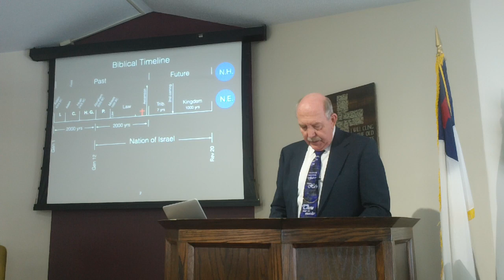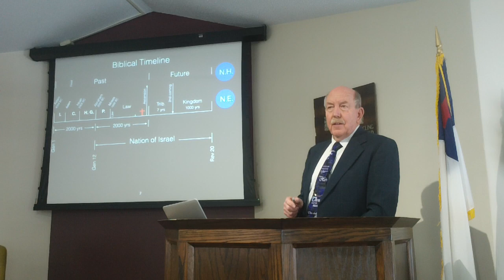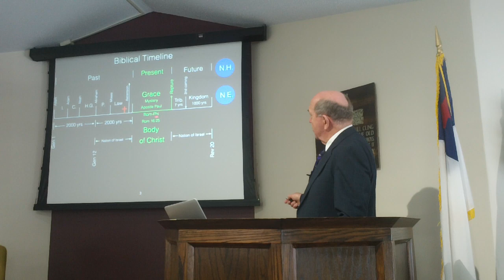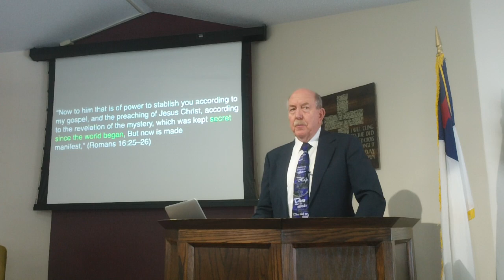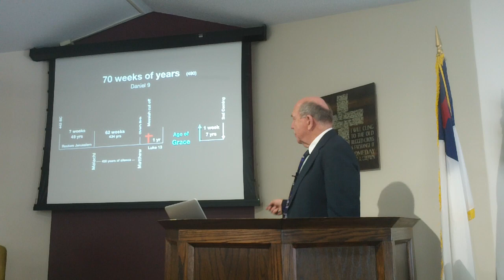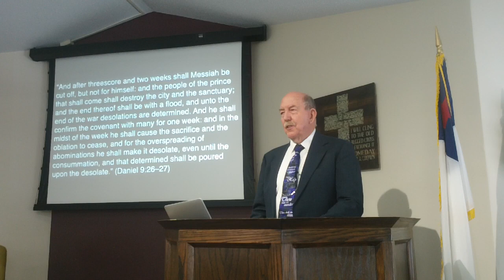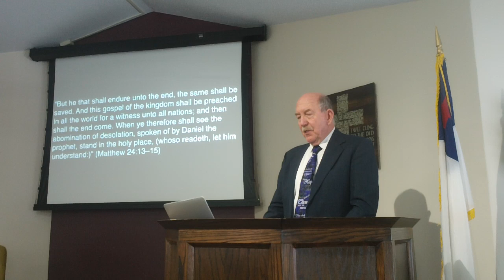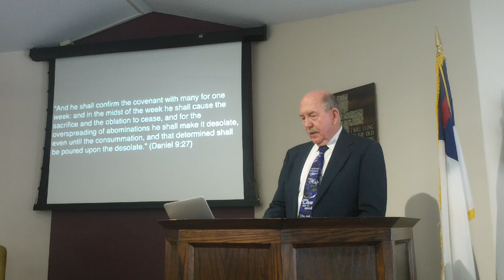Dwight (End Times Part 1)